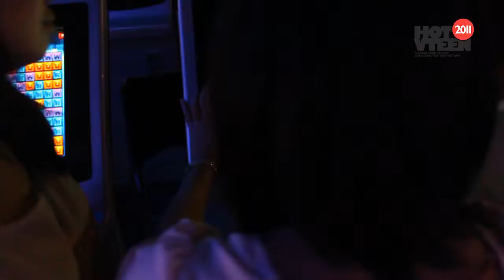REDFILMS | HOT V TEEN 2011 | TOP 11 TOÀN QUỐC IN PARKSON